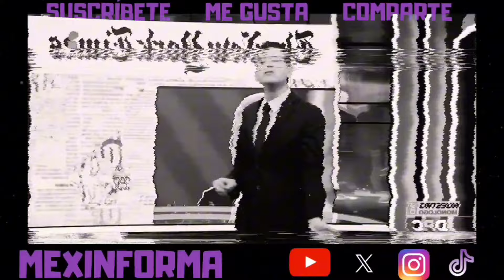Nacho se burla de Calderón y EPN | Fox reaparece | Lilly se vuelve a equivocar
Nacho se burla de Calderón y EPN

Fox reaparece

Lilly la vuelve a regar

Se burlan de expresidnetws de México por sus malas prácticas del pasado.

Vicente Fox, un expresidente panista con muy poca popularidad mandó un mensaje político contra claudia Sheinbaum, favorita para ganar las elecciones presidenciales y suceder a amlo.

Lilly Téllez invitó al presidente de Argentina Javier Milei a la cámara de senadores para una platica